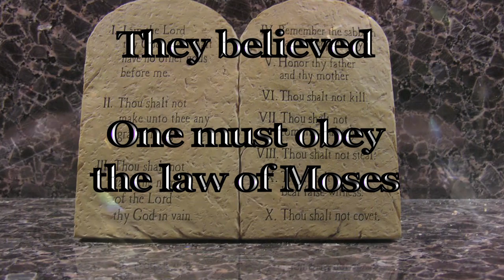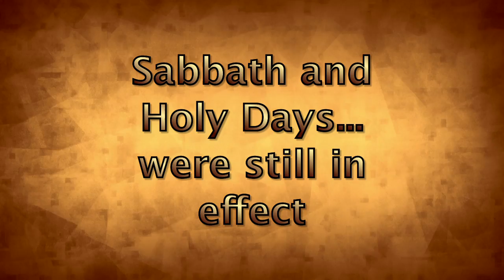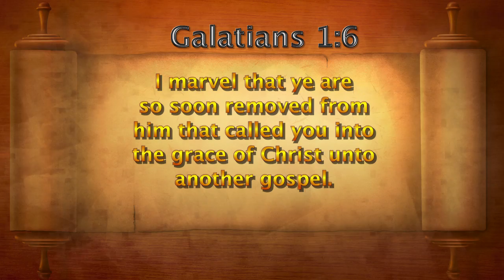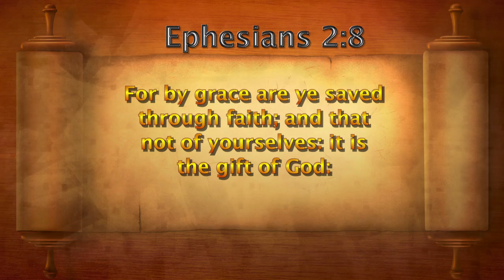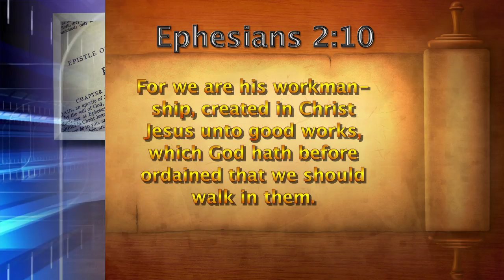Armor of God on the Web - Book of Galatians (Wayne Hendrix)